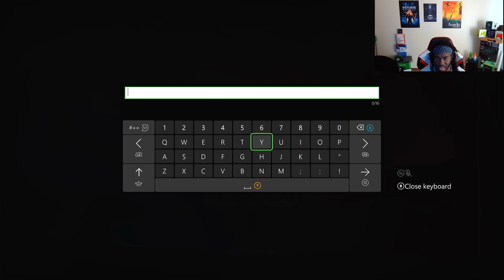Guilty Gear Strive On Xbox Series X